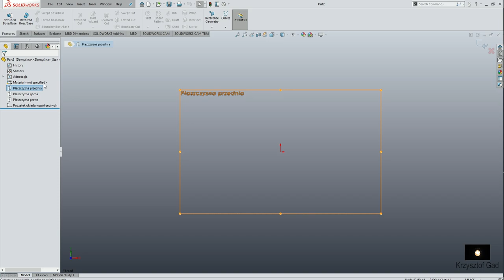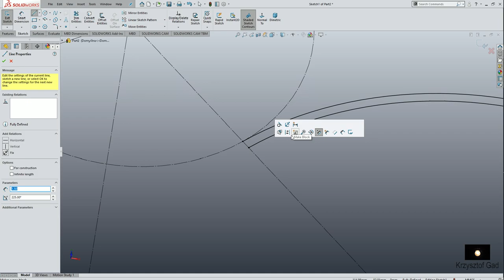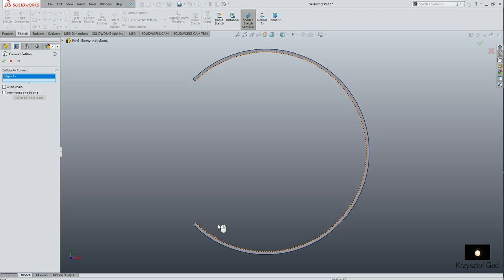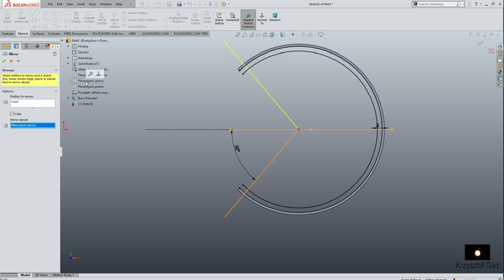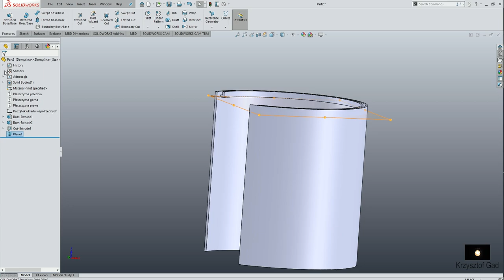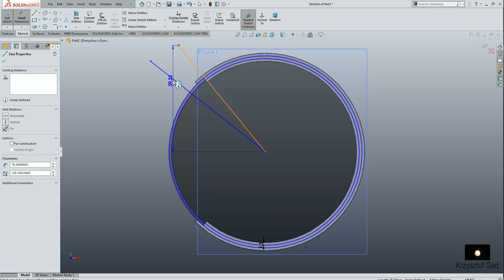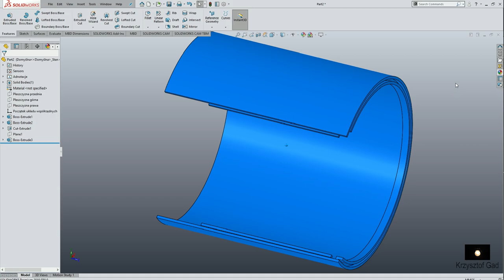SOLIDWORKS 2019 - BASE BODY OF THE WATER TANK - COFFEE MACHINE